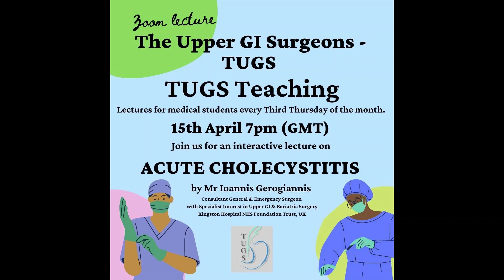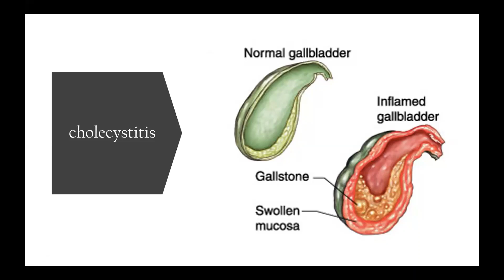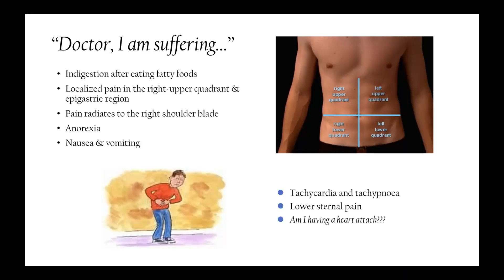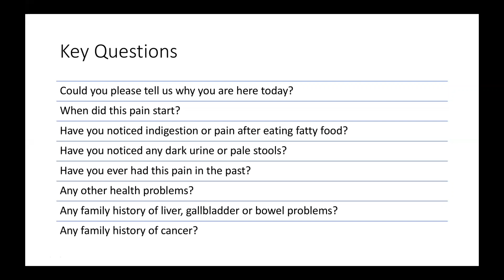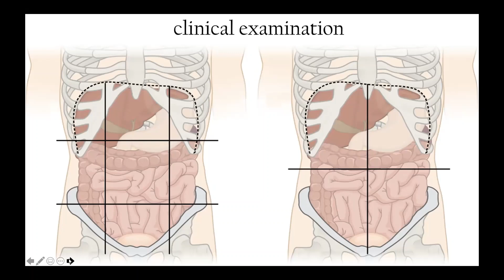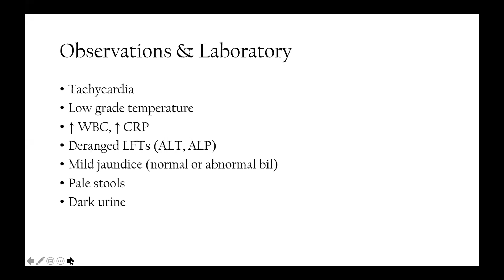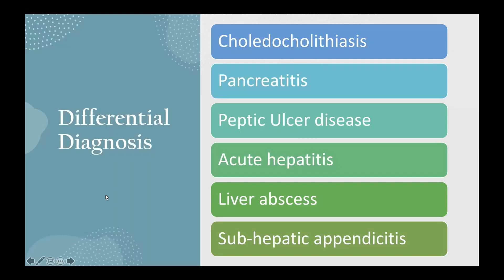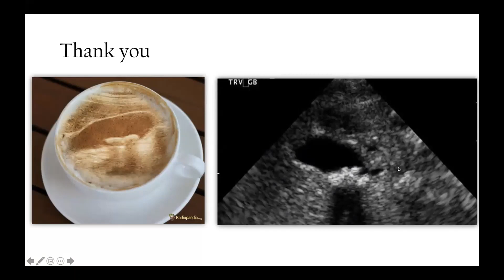TUGS STUDENTS | LECTURE ON CHOLECYSTITIS